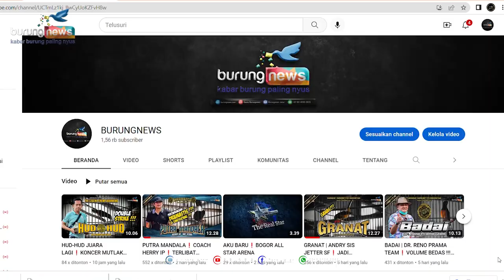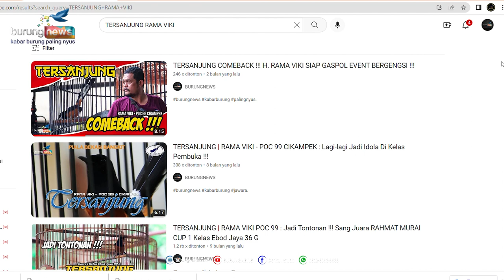EXCLUSIVE WITH H. RAMA VIKI❗2 MILYAR BENERAN / KONTEN DOANK❓PLUS VIDEO AKSI MB TERSANJUNG !!!